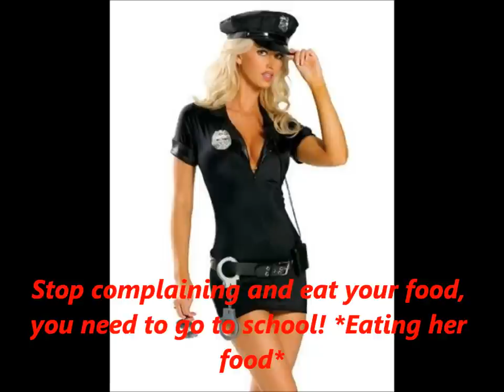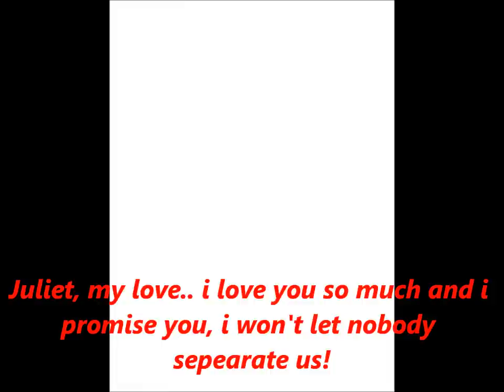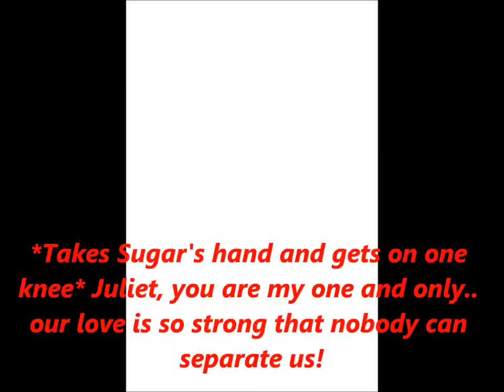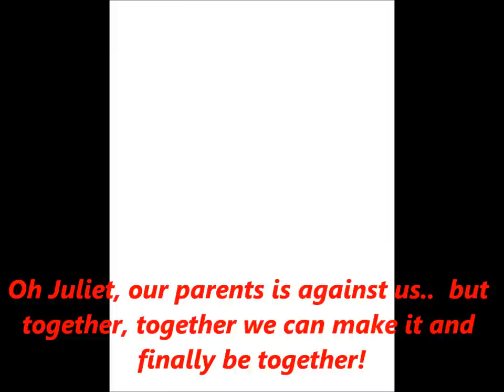A Brittana Story The Show Episode 6